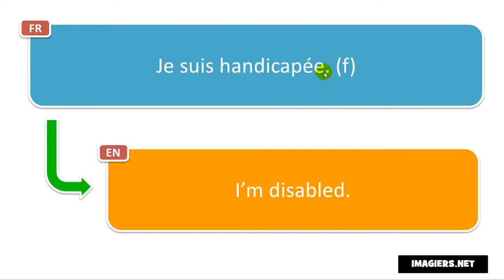النطق الفرنسي # Je suis handicapée f